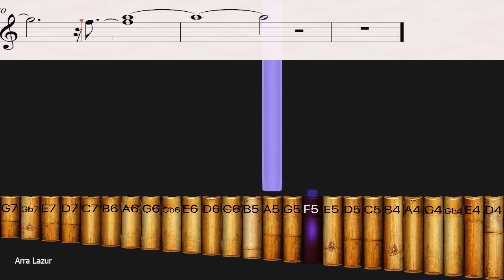Ennio Morricone - Once Upon A Time In America (Pan Flute TUTORIAL)